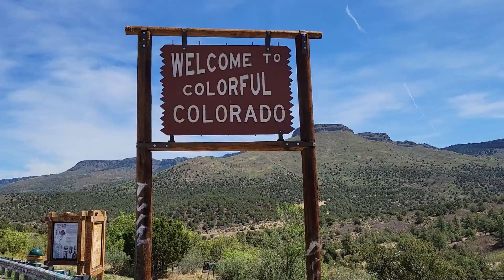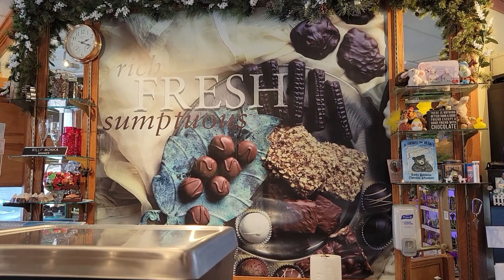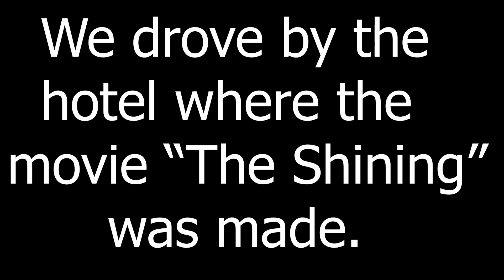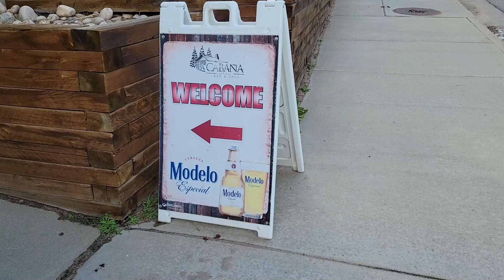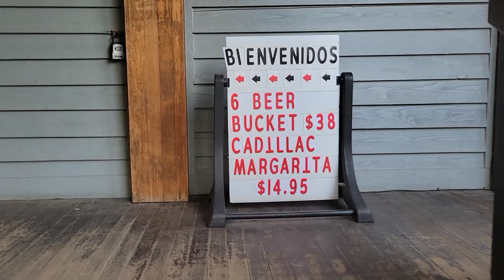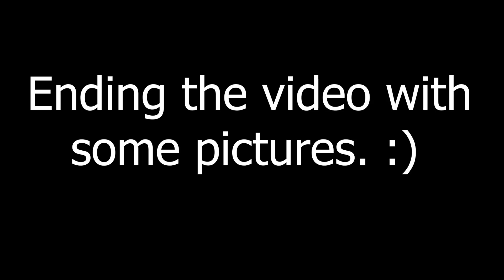My Trip to Estes Park, Colorado | Family Vacation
I took way too long to post this video. xD This place was beautiful. Unfortunately, I wasn't able to take advantage of the nature trails due to weather and other circumstances.